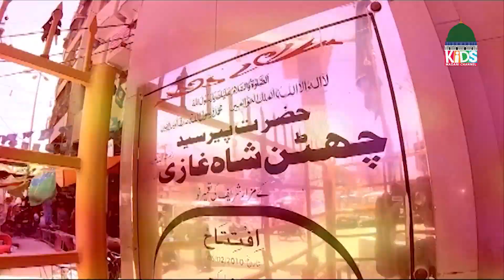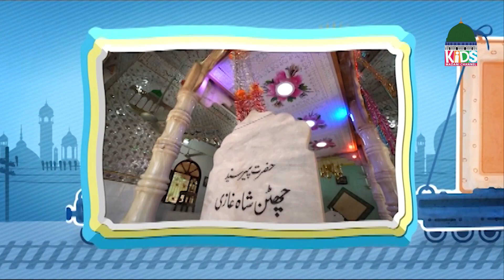Sahib E Mazar Episode 04 | New Kids Series 2023 | Kids Madani Channel